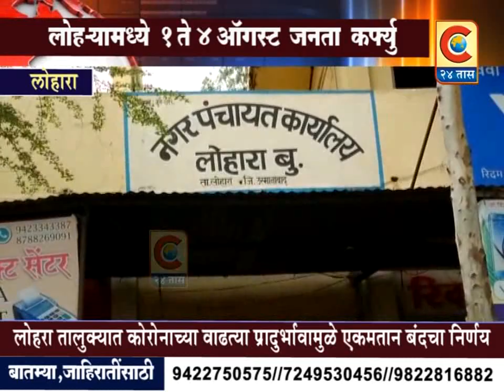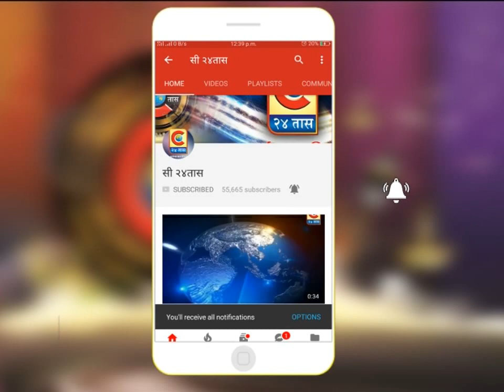लोहारा उस्मानाबाद - १ ते ४ अॉगसट या कालावधीत लोहारा शहरात जनता कर्फ्यु पाळण्याची विनंती